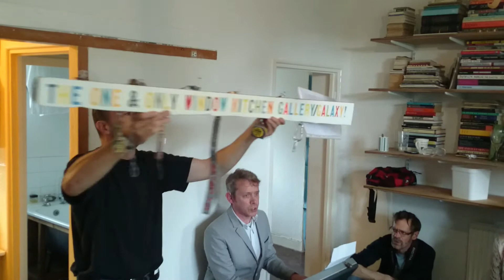The one and only kitchen window gallery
Song composed and performed by Mikey georgeson The Vessel and Charlie Fox for the Final show at the kitchen window galllery Peckham